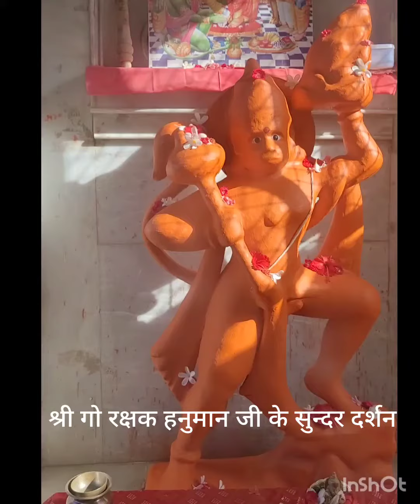10 अक्तूबर 2023